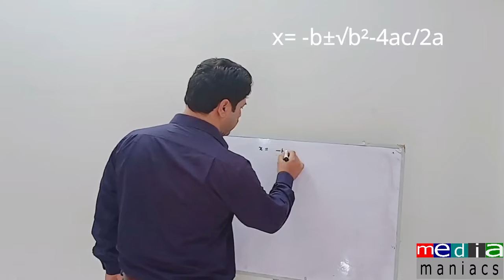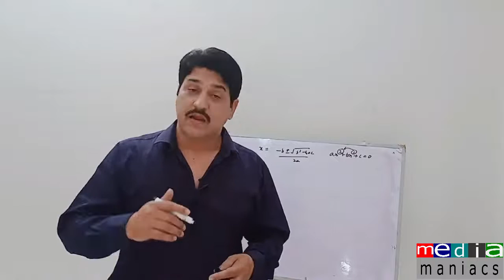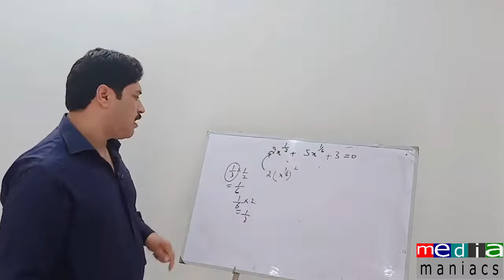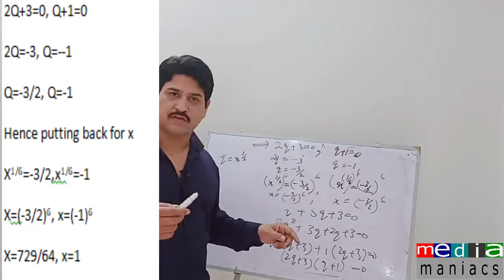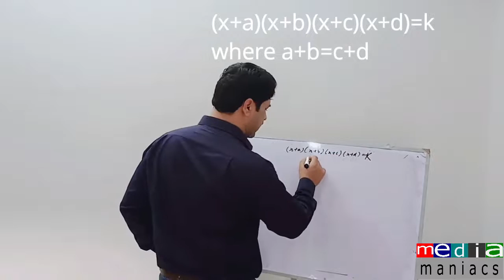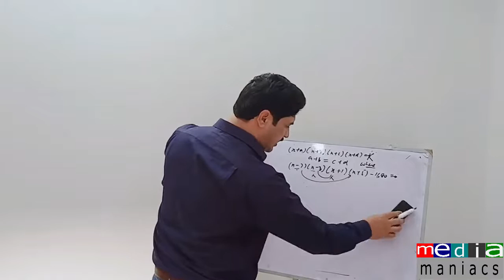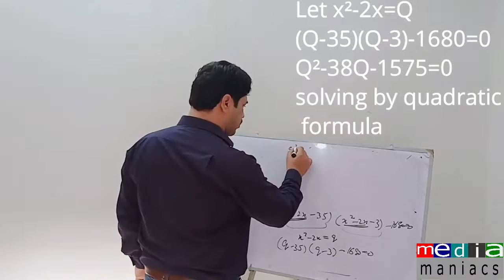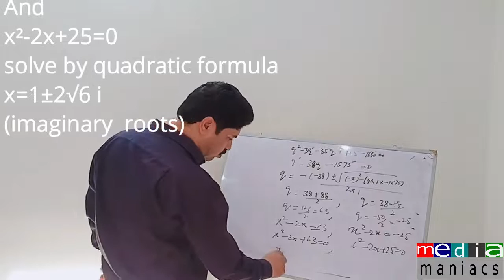QUADRATIC EQUATIONS FOURTH DEGREE LESSON 10 Step by Step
In this class (lesson 10) we will discuss  QUADRATIC EQUATIONS  with fourth degree. We will look into EQUATION that can be reduced to quadratic equations.
With this you can do exercise problems by your own with confidence.
This is a series of long mathematics classes for 9th, 10th, O level, A level, Ist year, 2nd year, BSc. and will discuss all the important aspects of mathematics. These series are dedicated to matric and Intermediate students, O, A levels and for University students.mediamaniachub hammadhassan.